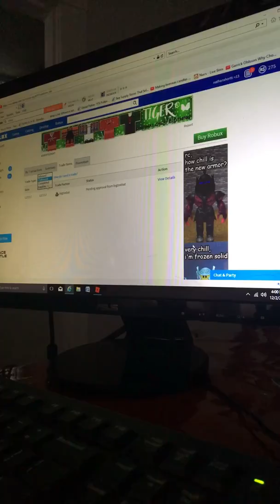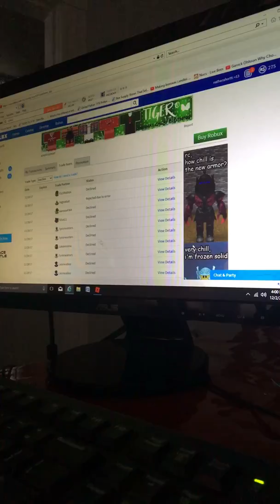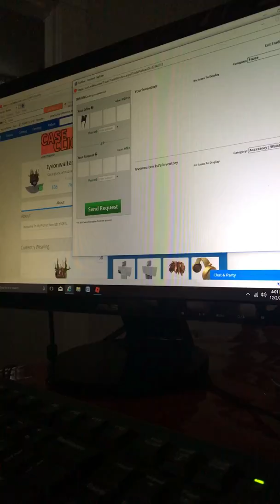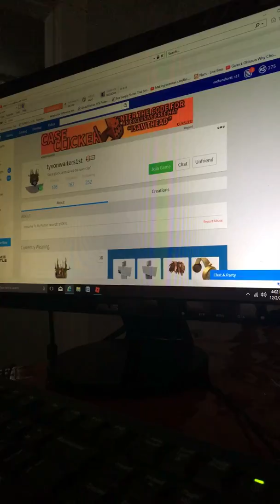Playing trade hang out on roblox and tradeing